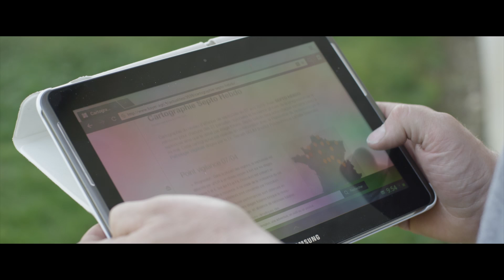Rendez-vous en campagne - Episode 2